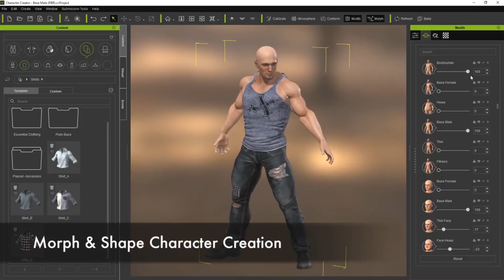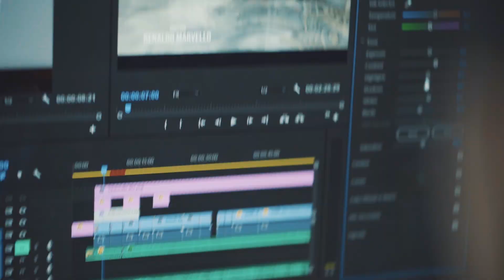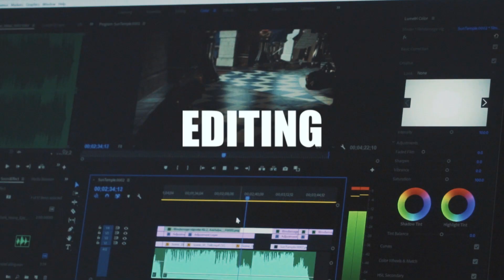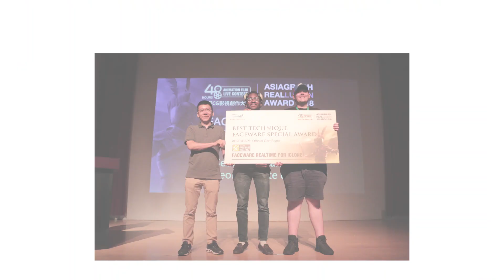2018 ASIAGRAPH Reallusion Award - Summary Video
Congratulations to all the Winners & Participants who were part of this successful event. In 2018, the ASIAGRAPH Reallusion Award Competition ran from Aug 20th ~ 24th. The ASIAGRAPH Reallusion Award is one of the biggest activities for ASIAGRAPH. The Reallusion Award started from 2010 and it was greatly welcomed by professors and college students from around the world.

In 2011, Reallusion added 2D CrazyTalk Animator into the competition, and in 2012 the competition expanded to other Asian countries and was officially renamed as the ASIAGRAPH Reallusion Award. Since 2013, we have successfully hosted a 48-hour live contest which allowed students from around the world to immerse themselves in a real-time 3D animation experience.

This year 2018, we continue to enlarge the competition and open it to students from all around the world! Also this is the first time that contestants were able to use motion capture systems during the Live Contest.